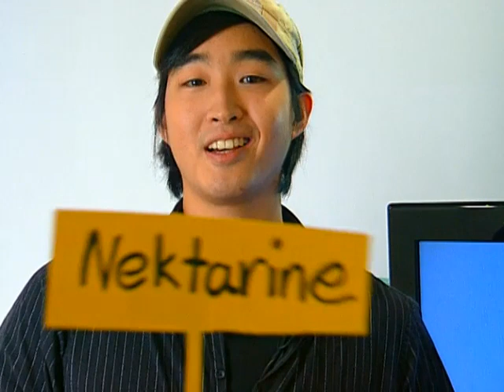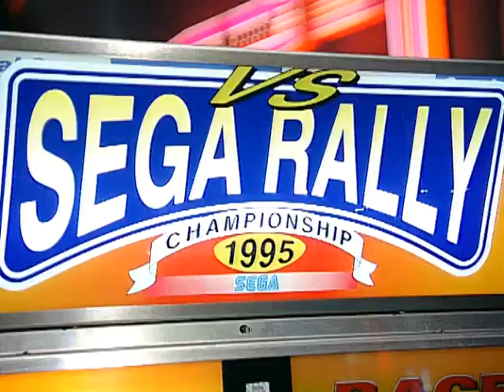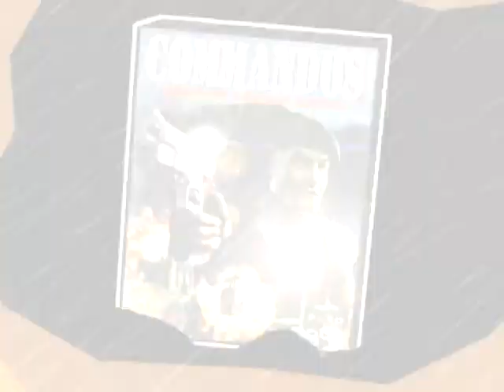MTV GameOne Folge 39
Themen Sendung 39

Folklore

Von Märchen, Mythen und Monstern: Das neue Spiel der Genji-Macher entführt euch in das sagenhafte Reich irischer Legenden. Wir haben uns den Mix aus Ghostbusters und Pokemon vorab schon mal angesehen.

Sega Rally Revolution

Gentlemen, start your engines: Die Sega-Boliden geben auf der Polygon-Piste wieder Vollgas. Ob der neue Ableger der Bestzeiten-Hatz aus dem Windschatten der Genre-Konkurrenz herausfahren kann, erfahrt ihr in unserer Vorschau.

John Woo’s Stranglehold

Wenn sich Regie-Legende John Woo in die Welt der Videospiele vorwagt, erwarten Actionfans einen Meilenstein der Gaming-Geschichte. Zu recht? Wir haben uns mit Inspektor Tequila durch die chinesische Mafia geballert.

Top 5 der fiesesten Bösewichte

Sie sind widerlich, sie sind ein absoluter Alptraum und irgendwie sind sie auch gar nicht nett: Bösewichte sind das Salz in der Daddel-Suppe. Wir küren die fünf ätzendsten Nervensägen aller Zeiten.

Klug geschissen: Warum heißt Snake eigentlich Snake?

Metal-Gear-Solid-Veteran Snake ist der Prototyp des knallharten Elite-Spions. Aber woher hat der Mann mit der modischen Vokuhila-Frisur eigentlich seinen tierischen Tarnnamen? Wir wissen es – und verraten es euch.

Ausgegraben: Commandos: Hinter feindlichen Linien

Strategie zum Zähne ausbeissen: Der Genreklassiker aus dem Jahre 1998 zählt noch immer zu den härtesten Vertretern der virtuellen Kriegstreiberei. Budi erinnert an eine heute vergessene Spielspaß-Perle.